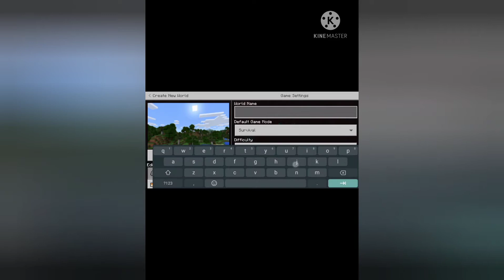Minecraft Series S1 E1|| Getting Woods and Foods (Short Video)